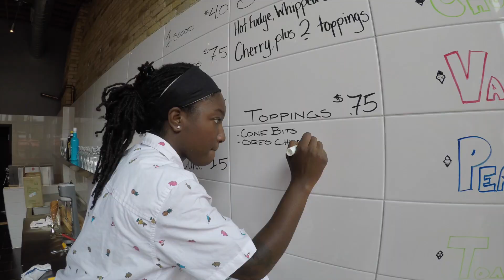"Sweet" Chow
Sweet Chow has finally put the "Sweet" into the restaurant.